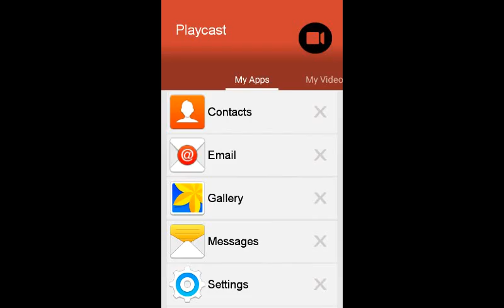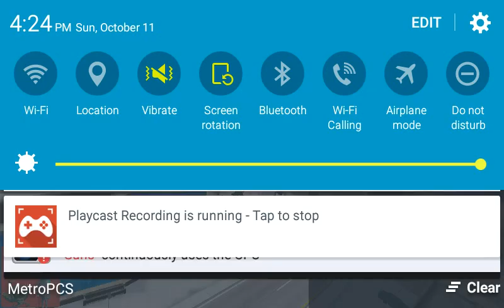goat simulator episode 1